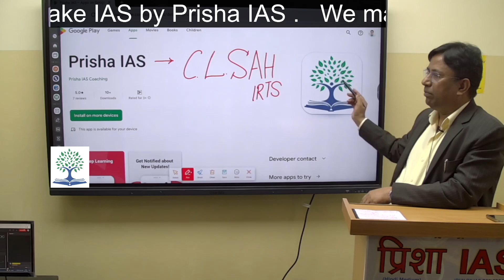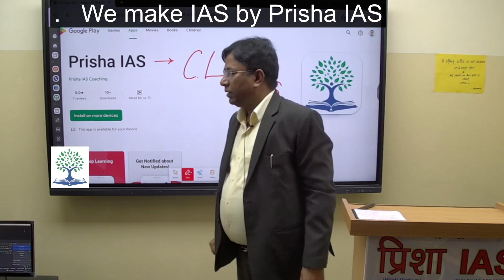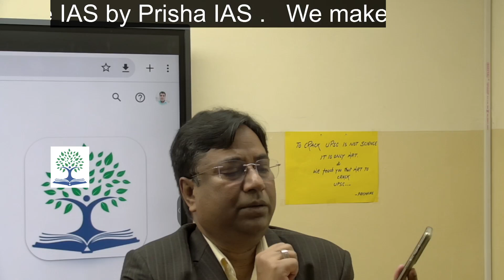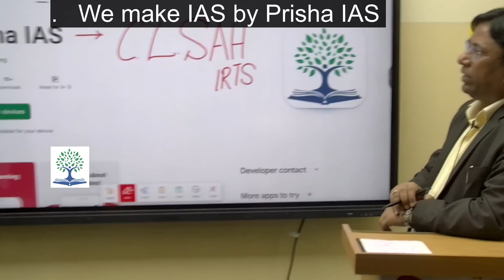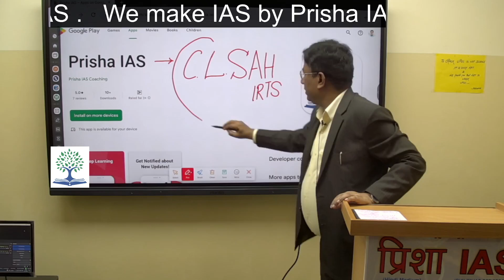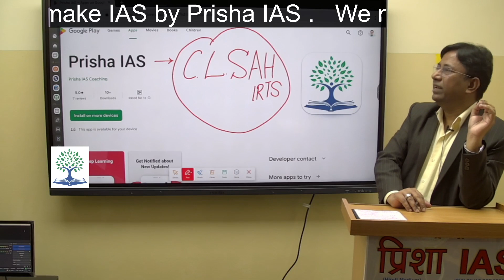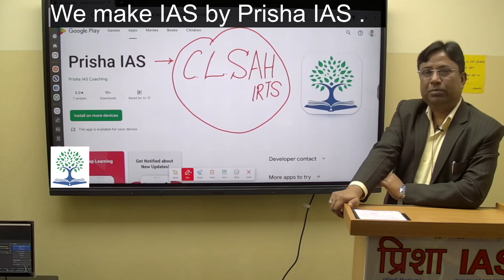Download app Prisha IAS to get high score in UPSC BPSC